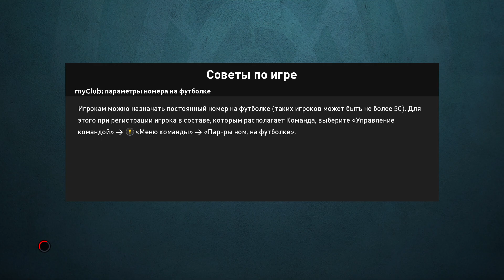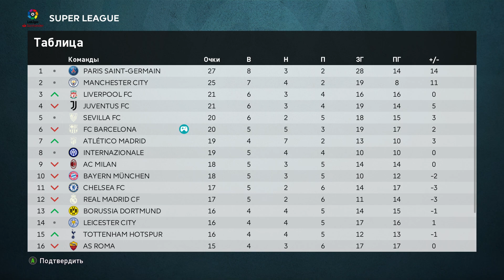SHOMURODOV BARCADA ● BARCELONA - BORUSSIYA DORDMUND ● PES 22 BARCADA KARYERA